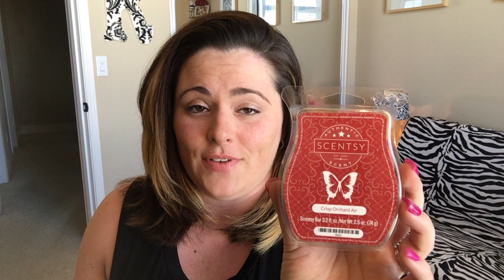My Home Fragrance Picks This Week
Hello everyone!!   Another week has gone by and I am sharing my home fragrance picks for this week with you!  What were you enjoying this week?